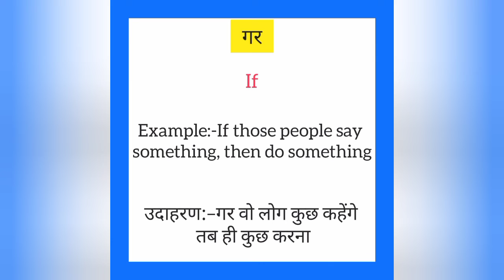Gar ko english mein kya kahate hain | गर को इंग्लिश में क्या कहते हैं | If meaning in hindi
Gar ko English me kya kahate hain
Gar को इंग्लिश में क्या कहते है

गर को इंग्लिश में if कहते हैं
Gar ko English mein if kahate hain